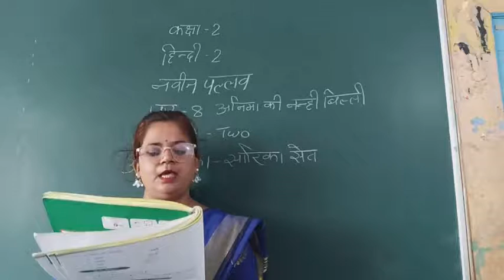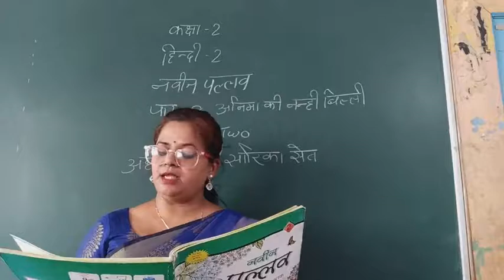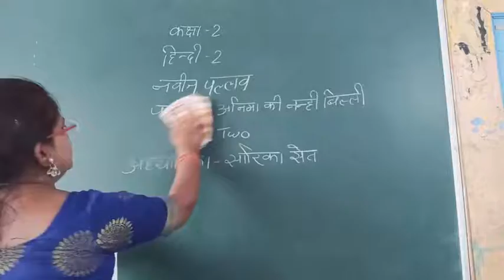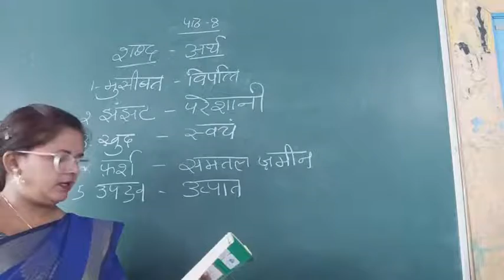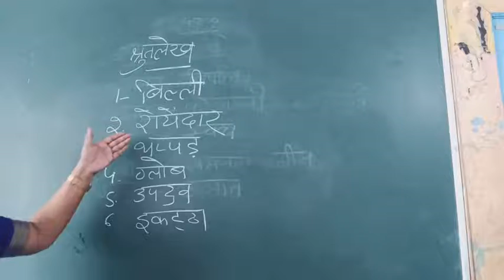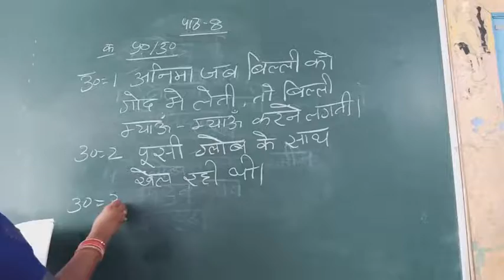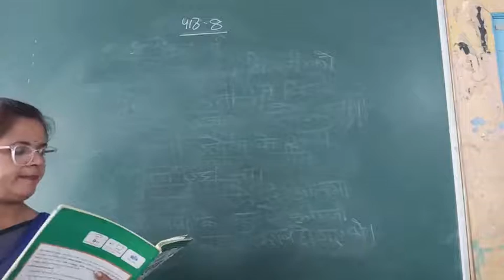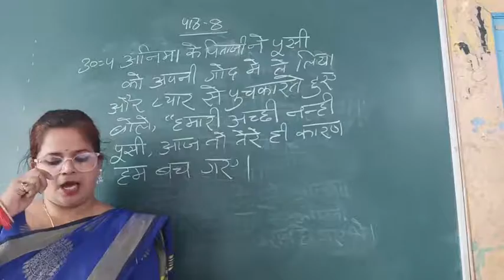Class 2, Hindi 2, Chapter 8, Part 2 by Sarika Seth